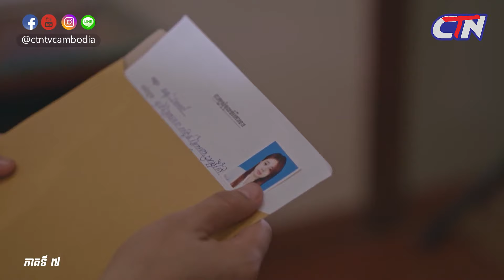រឿង​ គ្មានថ្ងៃបញ្ចប់ ភាគទី៧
សូមរីករាយទស្សនារឿង​ គ្មានថ្ងៃបញ្ចប់ ភាគទី៧